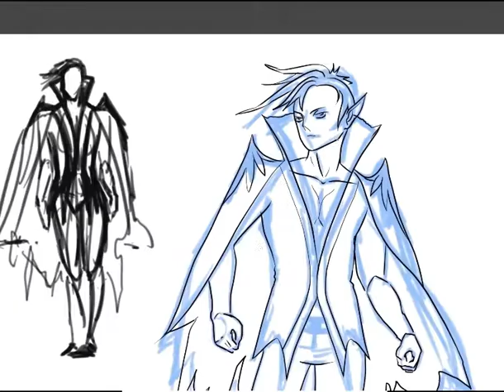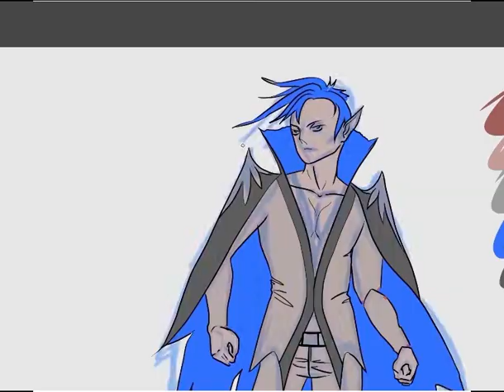Adoptable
So this is the first character to be adopted. I did this so that there would be no doubt about the authorship.